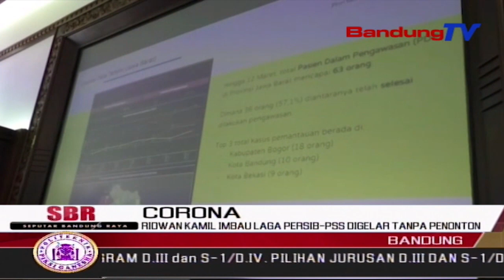Ridwan Kamil Imbau Laga Persib PSS Digelar Tanpa Penonton BANDUNG | SBR | BANDUNGTV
SBR | BANDUNGTV | FARHAT MUMTAZ | Gubernur Jawa Barat Ridwan Kamil Mengimbau Laga Persib Versus Pss Sleman Minggu Besok, Digelar Tanpa Penonton. Hal Tersebut Untuk Mengantisipasi Penyebaran Virus Corona Atau Covid19. Tak Hanya Laga Tersebut, Pihaknya Pun Sedang Mengkaji Pelaksanaan Kegiatan Lainnya Yang Mengundang Massa, Seperti Lalala Fest Di Cikole Lembang, Hingga Pengajian, Agar Penyebaran Covid19 Bisa Diantisipasi Tanpa Mengganggu Perekonomian Jabar.